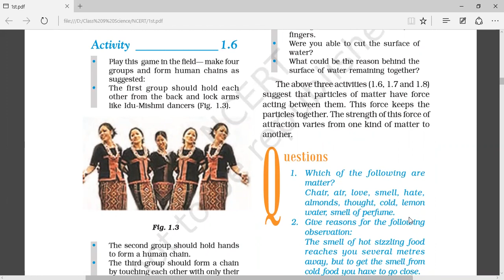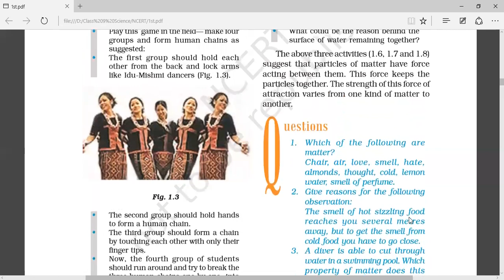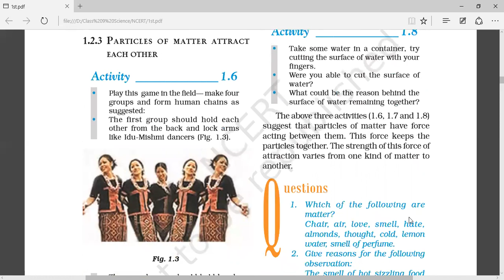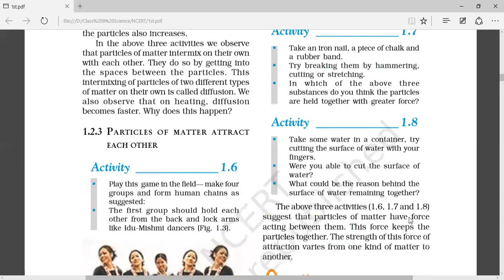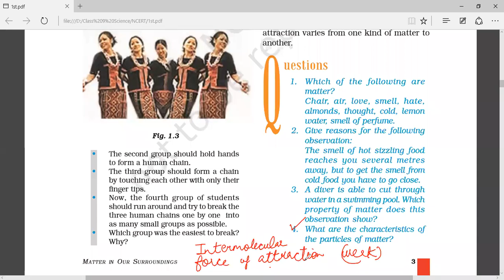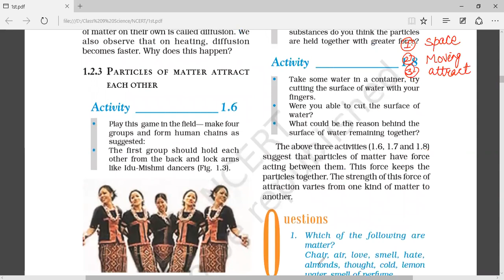Class 9 Science Chapter 1 Session 2nd